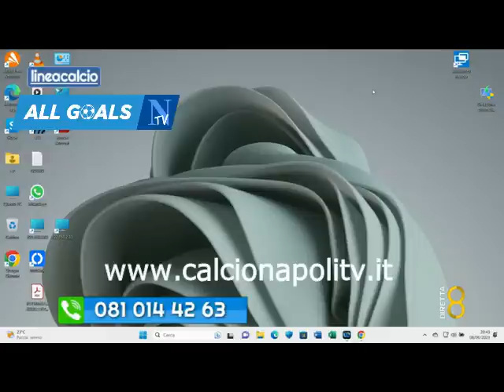Linea Calcio 8/6/23